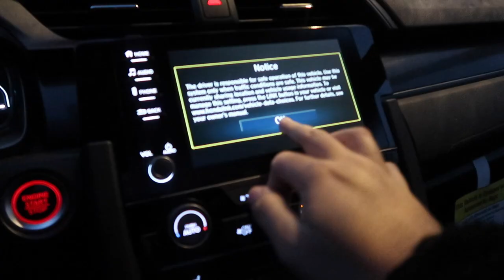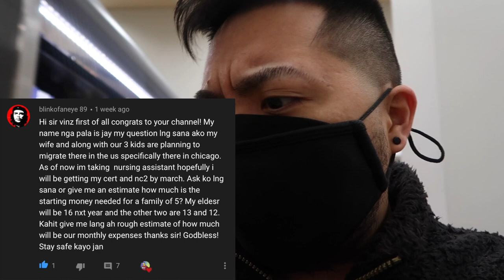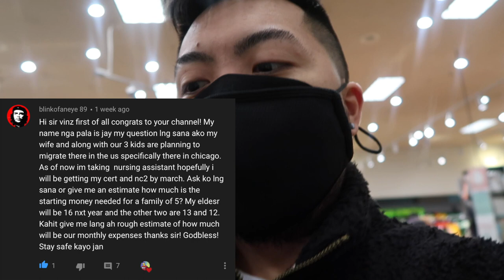BUHAY AMERIKA: MAGKANO NGA BA ANG MONTHLY EXPENSES DITO?? 🧐💵 | Vinz Leonardo